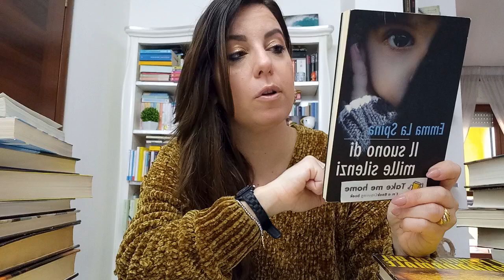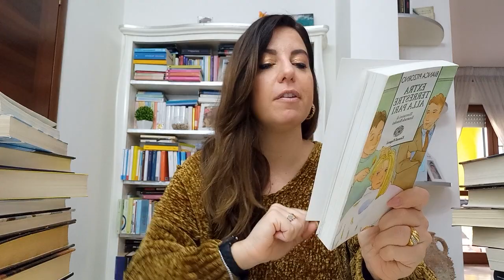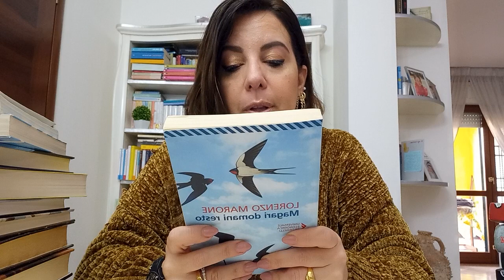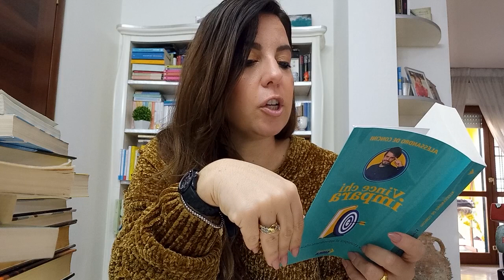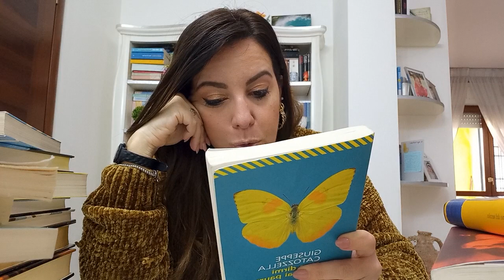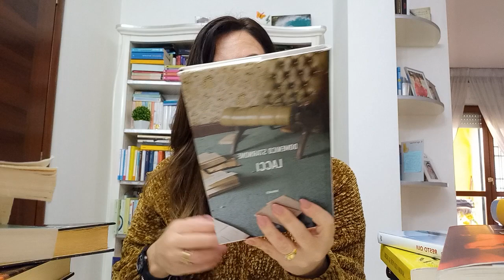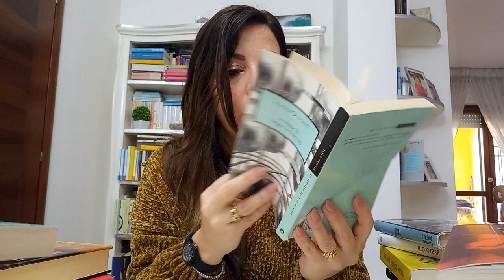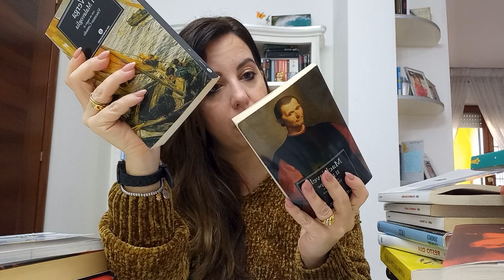Tanti libri ancora da leggere di scrittori italiani